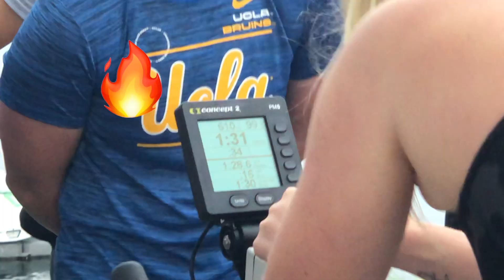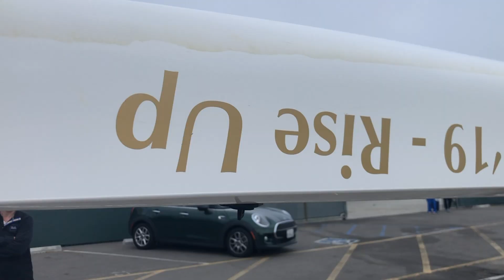"we have Henley at home"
Henley #3 of the year - the most competitive yet😮‍💨 we have trained very hard all year to compete in the Princess Susanna The Sealion Challenge Cup 2021!